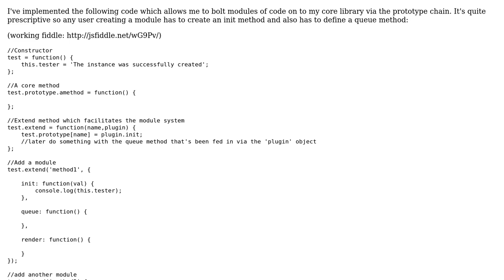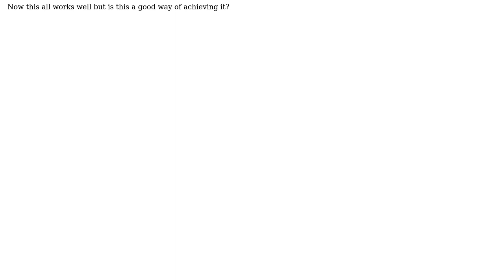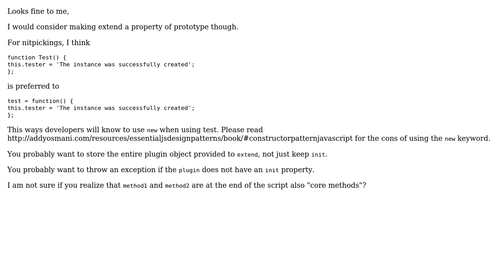Code Review: A simple javascript plugin architecture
With thanks & praise to God, and with thanks to the many people who have made this project possible! | Content (except music & images) licensed under CC BY-SA | Music | Images & others | With thanks to user Mike Rifgin user konijn and the Stack Exchange Network Trademarks are property of their respective owners. You are responsible for your own actions.